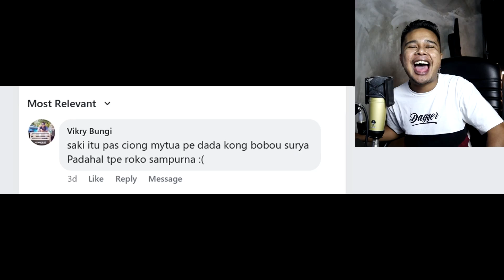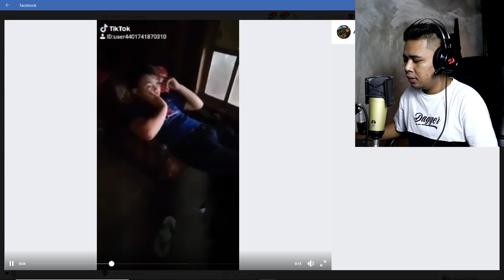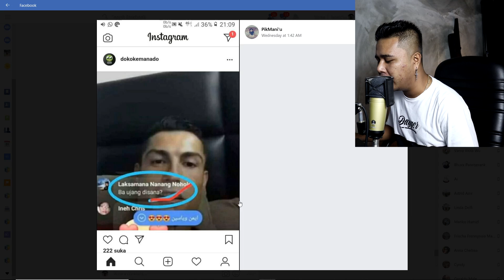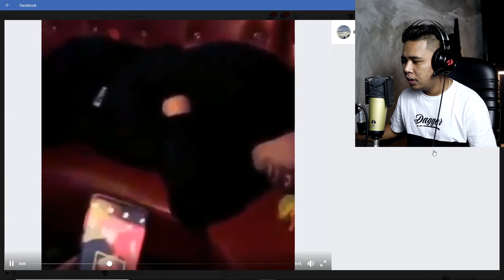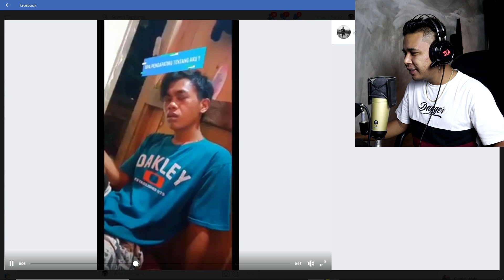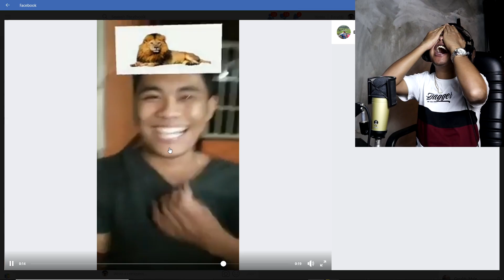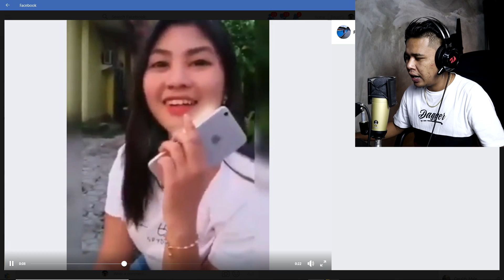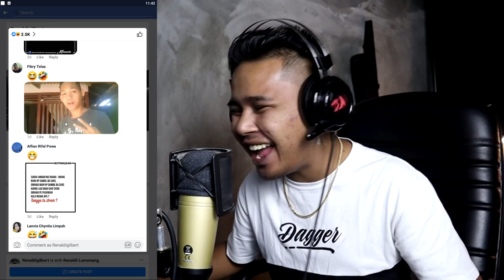TRUTH OR DARE + MEME (hancur)